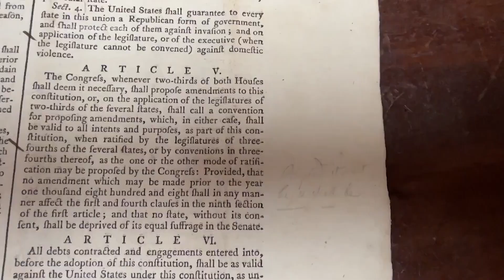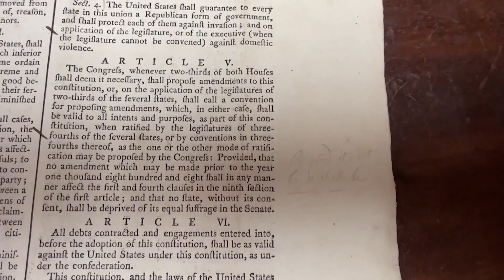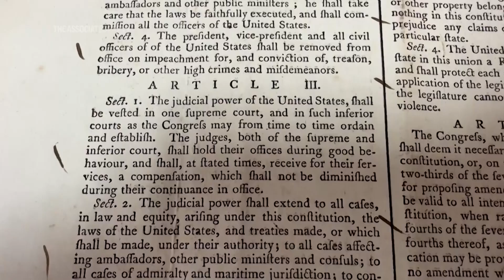A rare copy of the US Constitution went missing for centuries. Now it's being auctioned for millions